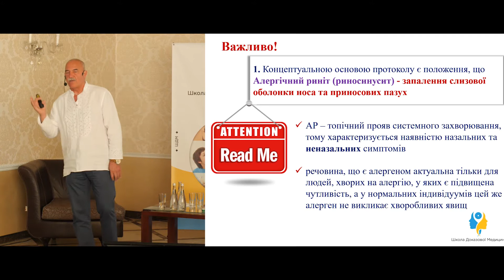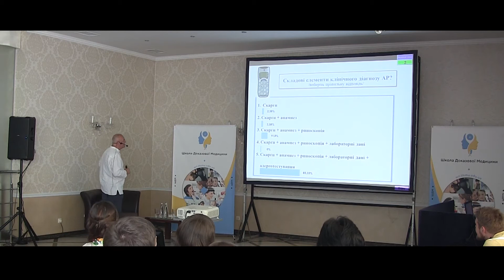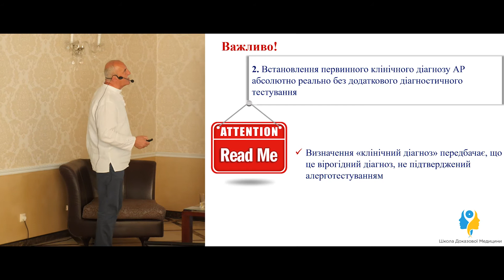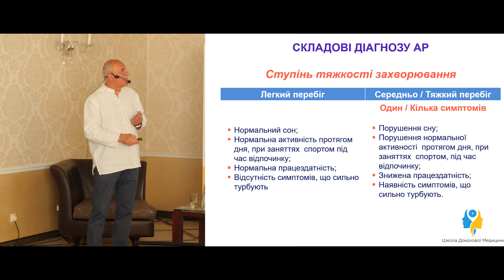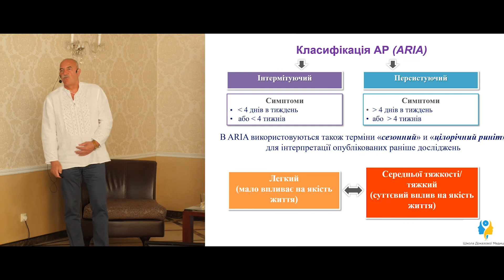Основні положення нормативно-правової бази діагностики алергічного риніту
Основні положення настанови "Алергічний риніт". Визначення алергічного риніту як запалення слизової оболонки та приносових пазух. Складові елементи клінічного діагнозу алергічного риніту. Встановлення первинного клінічного діагнозу АР без додаткового діагностичного тестування. Клінічні симптоми захворювання. Класифікація алергічного риніту: інтермітуючий та персистуючий.

Основные положения руководства "Аллергический ринит". Определение аллергического ринита как воспаления слизистой оболочки и приносовых пазух. Составляющие элементы клинического диагноза АР без дополнительного диагностического тестирования. Клинические симптомы заболевания. Классификация аллергического ринита: интермитирующий и персистирующий.

Комментирует глава экспертной группы МОЗ Украины по направлению «Отоларингология. Детская отоларингология. Сурдология», доктор медицинских наук, проф. Попович Василий Иванович